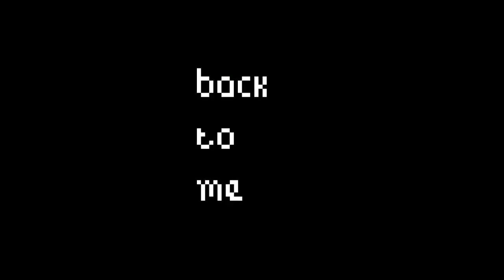Grey Skies Announcement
Announcing: Grey Skies, my first album.
Releasing August 5th.

Chat with me on Discord!